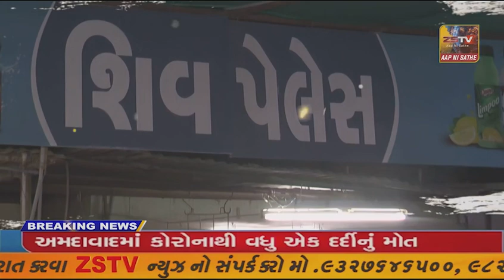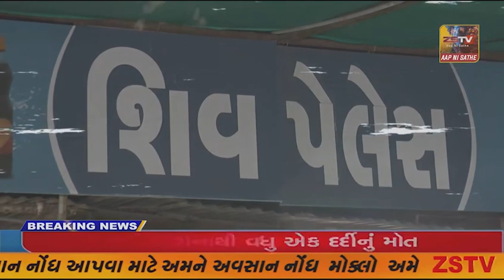સોમનાથના પ્રાંસલી, પ્રાચી યાર્ડ ખાતે સીઝ કરાયેલ અનાજનો જથ્થો કોની માલિકીનો હોવા અંગે તંત્ર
સોમનાથના પ્રાંસલી, પ્રાચી યાર્ડ ખાતે સીઝ કરાયેલ અનાજનો જથ્થો કોની માલિકીનો હોવા અંગે તંત્રએ ફોડ ન પાડતા અનેક તર્કવિતર્કો